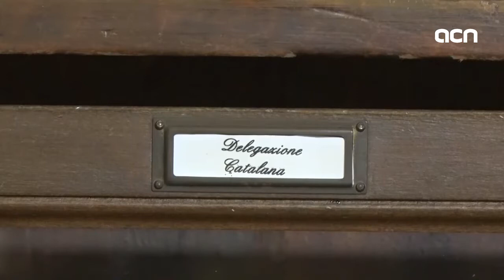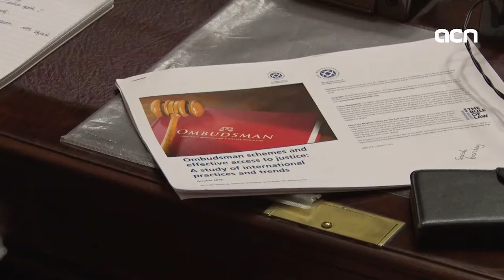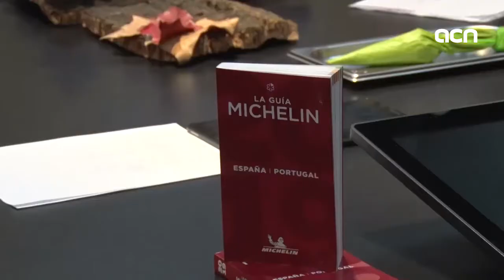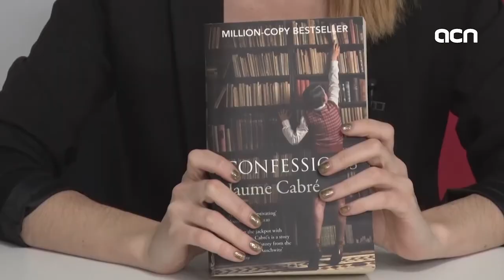22-Nov-18 TV News: ‘Alfred Bosch appointed as foreign minister’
Catalonia will have a new foreign affairs minister tomorrow, when Alfred Bosch will officially take office. Catalonia’s foreign action has been in the spotlight for a while: the former Spanish government shut down all Catalan delegations abroad after the declaration of independence. The new executive in Barcelona has been reopening them in the last six months, but now there will be a change in the ministry. We’ll tell you why, and also suggest some of the best restaurants in Catalonia!